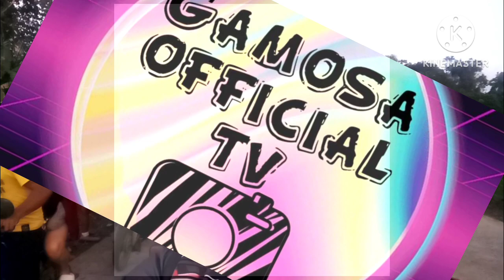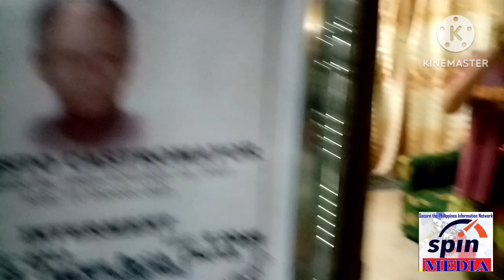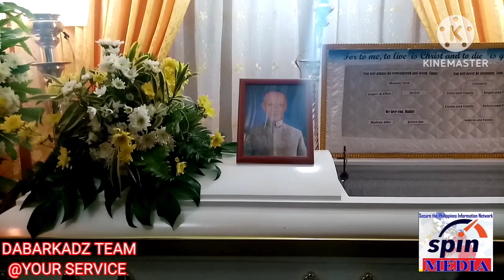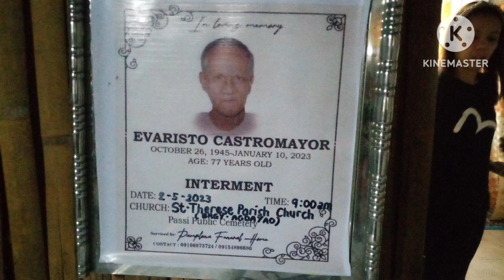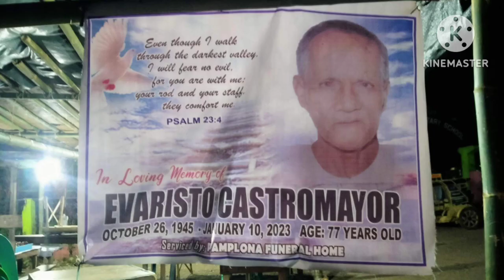DABARKADZ TEAM @ YOUR SERVICE / BRGY. AGDAYAO / OUR CONDOLENCES TO CASTROMAYOR FAMILY